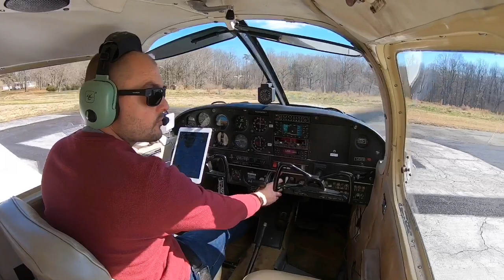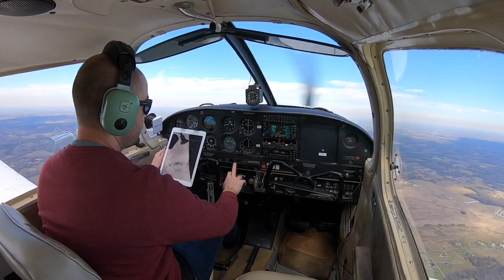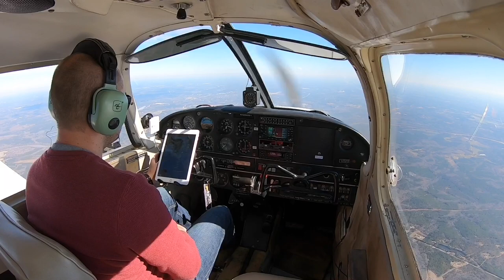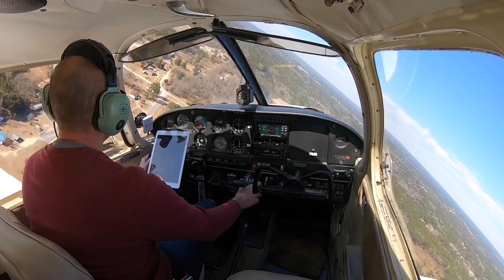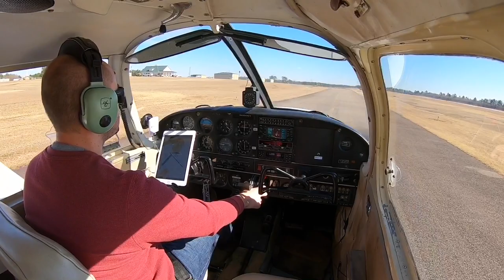TAILWIND Landing w/ LONG FLOAT & Short Field Takeoff in Cherokee 140 | Cockpit View | Pilot Vlog #11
Pilot Vlog cockpit view with audio in a Piper Cherokee 140 sharing airspace with three Black hawk helicopters, landing with a tailwind, and a very relaxing flight in which I eat lunch at cruise altitude at 5500ft. The cockpit view of the Pilot Vlog showcases all flight maneuvers in this cross-country flight.

This Pilot Vlog follows a Piper Cherokee 140 with a cockpit view from a short field airport, Goose Creek Airport, where there is a short field takeoff. There is a smooth climb to cruise altitude of 5500 feet, where the pilot (me) eats lunch. The Pilot Vlog shows the approach to Richmond County Airport RCZ where there were three Blackhawk helicopters transitioning the airspace 1 mile south of the field as I turned downwind. I had to coordinate positions in the airspace with the UH-60's and the audio is in the flying video. Seeing those Black hawk helicopters from the cockpit was an awesome experience!

On approach to Richmond County Airport, the weather reporting AWOS stated no winds. However, on final approach to the runway I noticed the single engine aircraft approaching the runway too fast. Upon landing half way down the runway I noticed the windsock was horizontal, blowing in the opposite direction.

Equipment:
GoPro Hero 7 Black
NFlightCams GoPro Audio Solutions Cord
RAM Mount